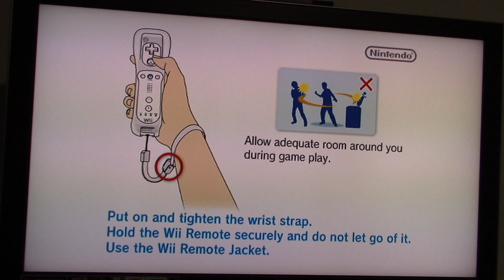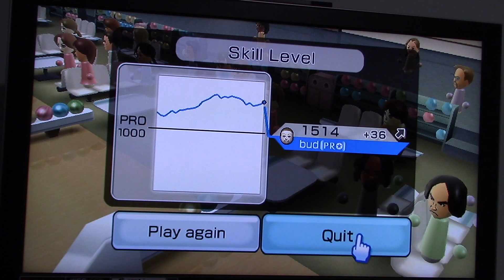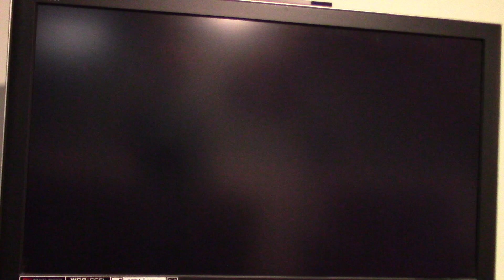2024 Easter Special Part 23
Here is part 23 of my 2024 Easter special in which the next game will be Wii Sports for the Nintendo Wii.